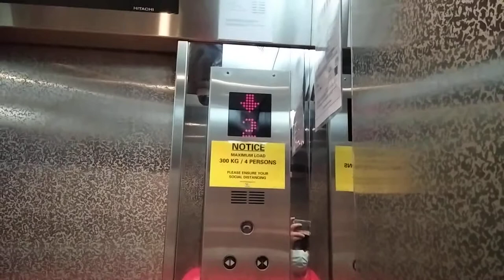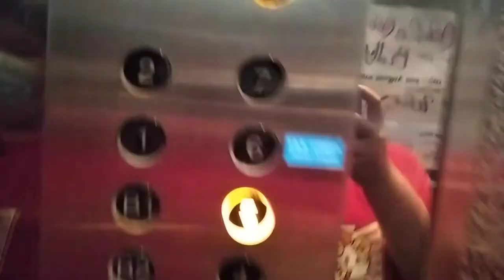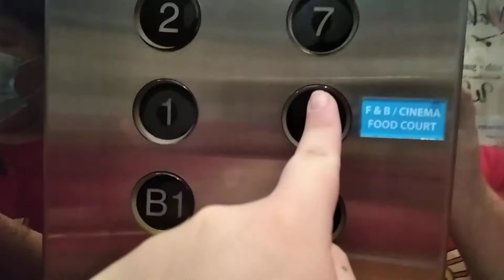Jb City Square Hitachi Elevator